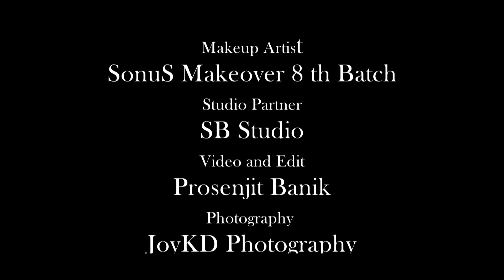makeup artist final exam video bridal look wedding song